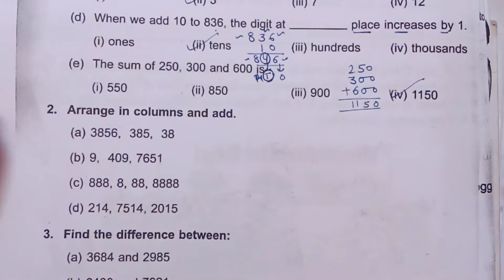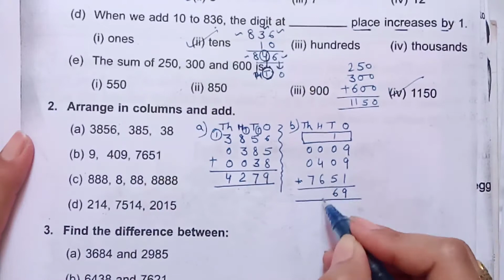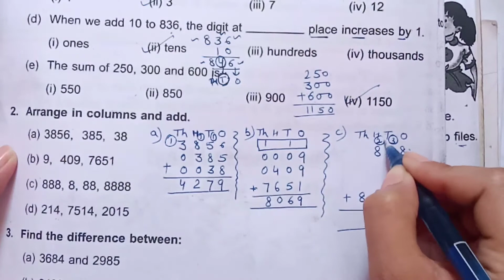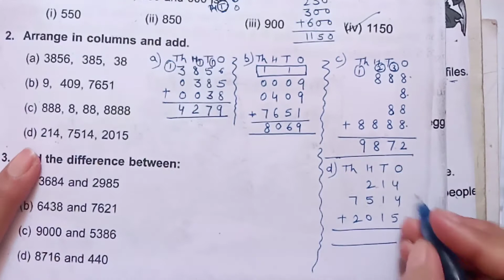Brain teaser of Addition and subtraction for class 3,ch-2,3/Addition and subtraction/part-B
Brain teaser solution for Addition and subtraction.